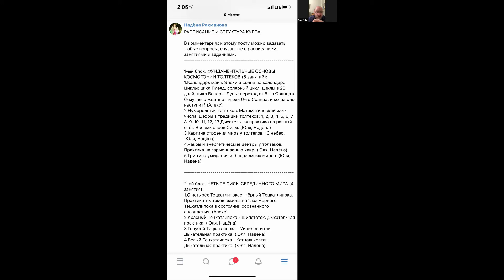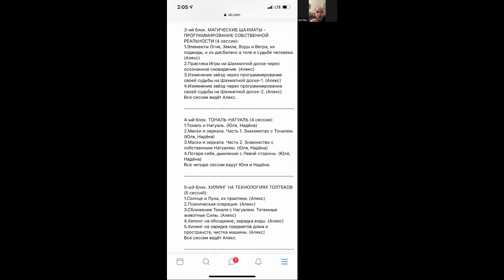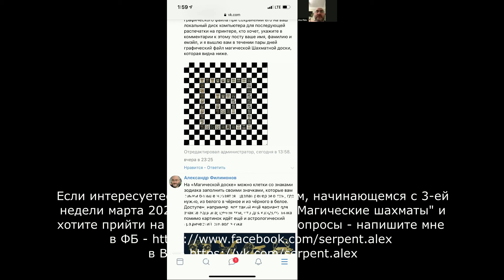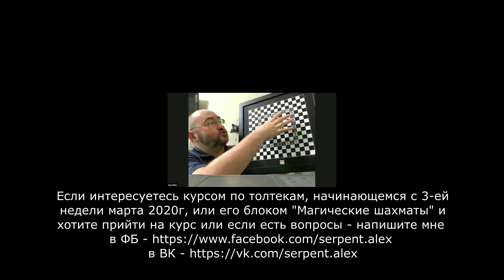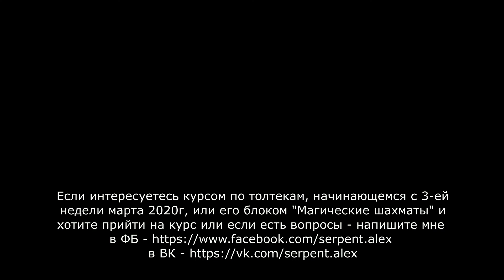Курс по толтекам с 3-й недели марта 2020. Первые три блока, включая "Магические шахматы" - 5720руб/м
Курс по толтекам с 3-й недели марта 2020. Первые три блока, включая "Магические шахматы" - 5720руб/м. Если есть вопросы или хотите записаться?